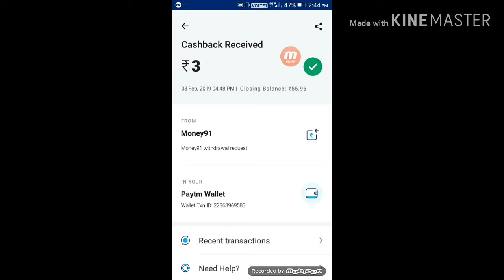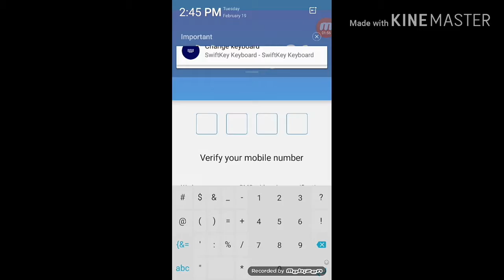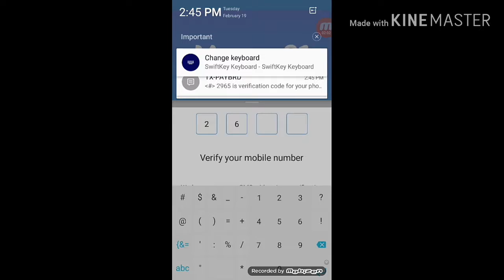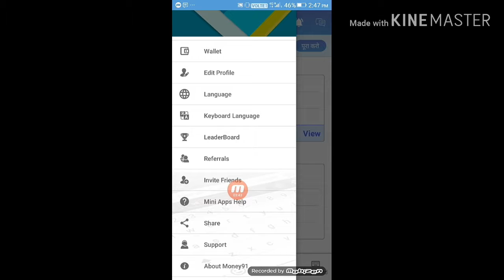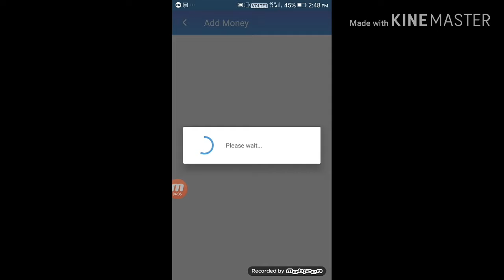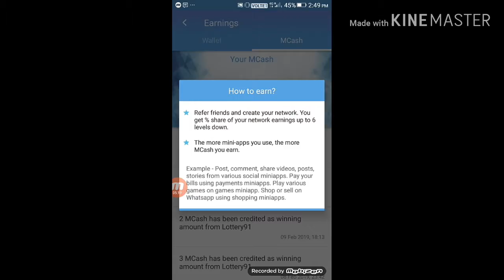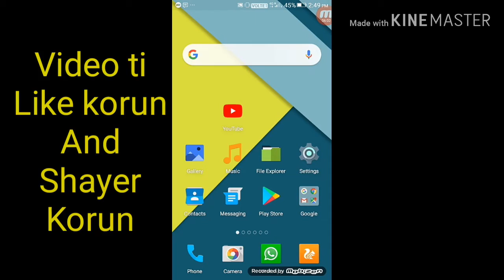How to earning free paytm cash new app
Hello friend
How to earning app channel

Refer code EMZE5

Refer code L8BT6P

Refer code 04HEOO

Refer 0DUW1

1 refer 51 3 refar 40,000 Taka paytm cash video link

MCent video link

Free paytm cash video link

Lopscoop video link earning app

Please video ti like korun
    And shayer korun
                                             Dhonnobad